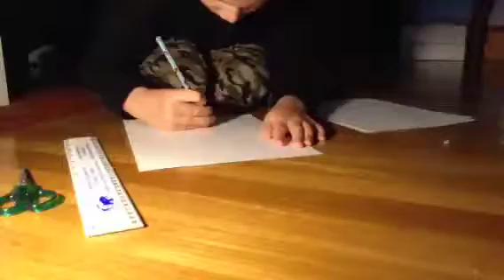Minnie minecraft dude